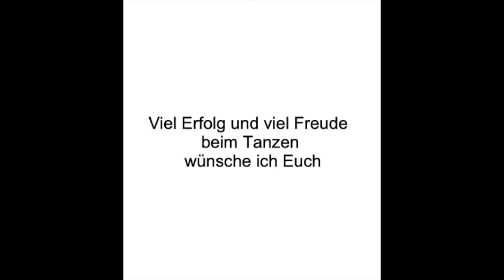sea cruise Tempo Originalmusik